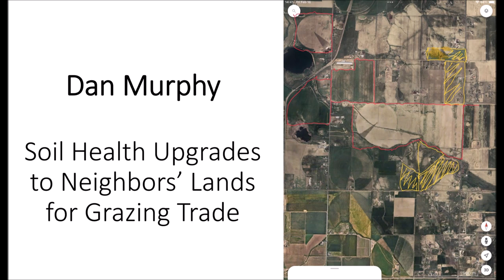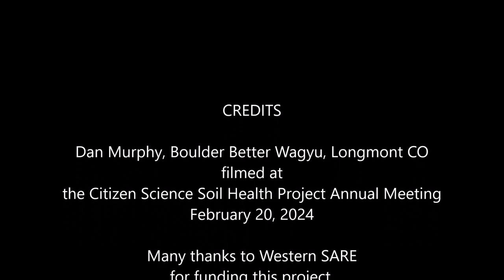Dan Murphy: Soil Health Upgrades to Neighbors’ Lands for Grazing Trade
Dan Murphy of Boulder Better Wagyu near Longmont Colorado describes how he has increased his grazing acreage by offering to improve his neighbors’ soil in exchange for free grazing on their land.